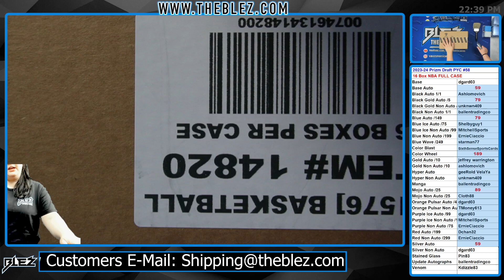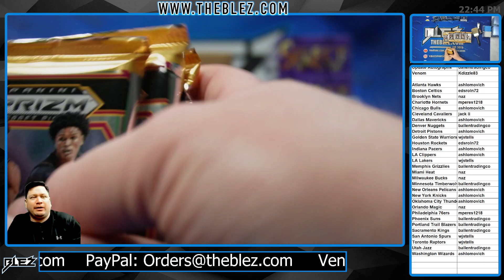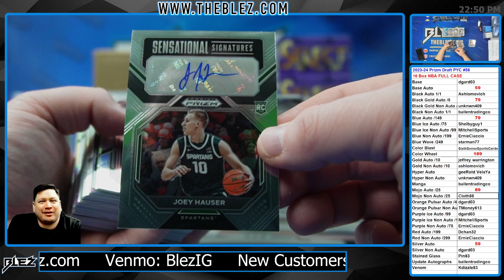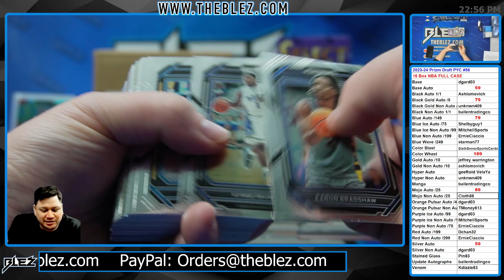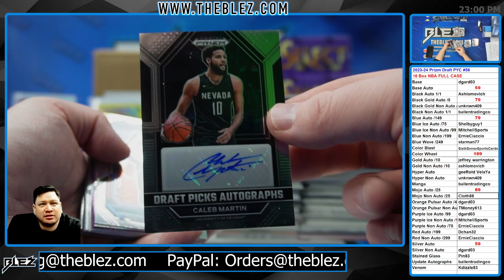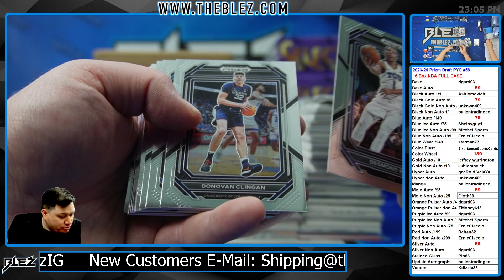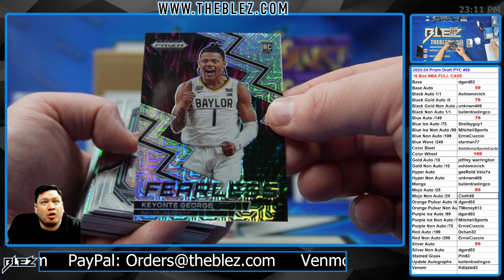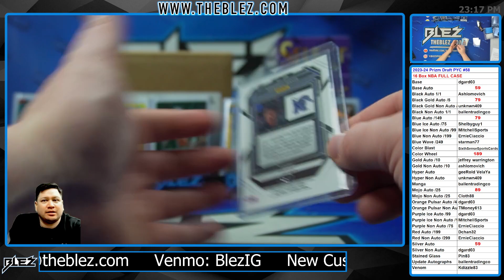2023-24 Panini Prizm Draft Picks 16 Box Case Break #58 Pick Your Team